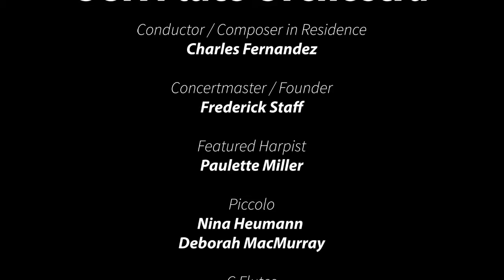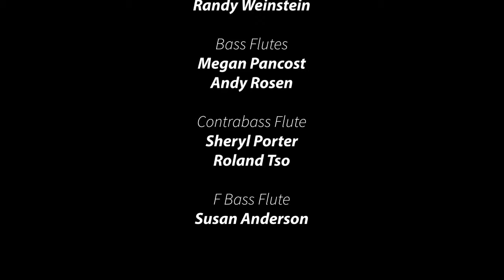Mendelssohn's Ruy Blas Overture arranged by Shaul Ben-Meir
Song of the Angels Flute Orchestra, directed by Charles Fernandez performs Shaul Ben-Meir's arrangement of Mendelssohn's Ruy Blas Overture on October 28, 2018 at the Lutheran Church in the Foothills.